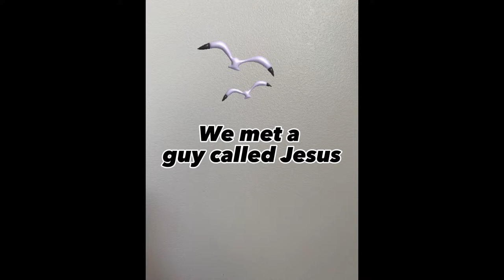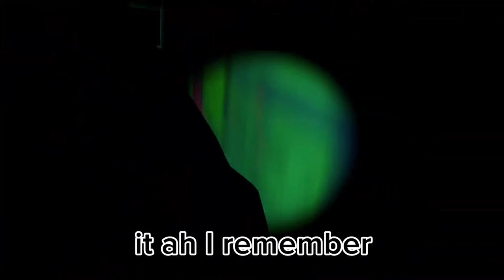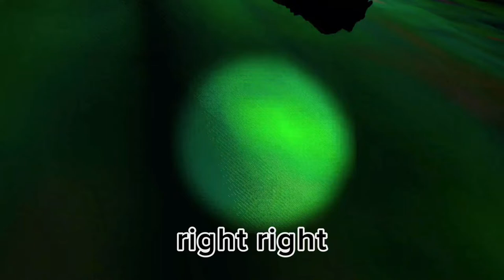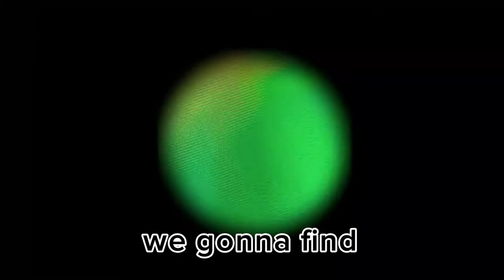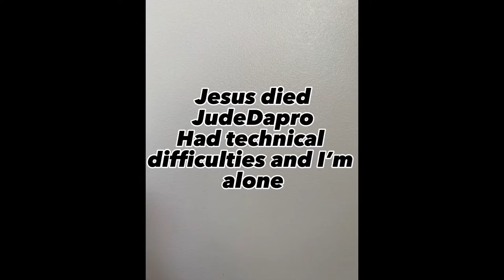Me and @JudeDaPro play backrooms Gorilla Tag! (It’s not real Jesus)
"Embark on an unforgettable journey with my buddy JudeThePro and me, as we venture into the world of Gorilla Tag and take an unexpected detour into 'The Backrooms'. As we navigate the virtual landscapes, a chance encounter awaits – none other than 'Jesus' himself. Join us for a video brimming with excitement, as we swing, dodge, and tag our way through both virtual realms and surreal meetings!"